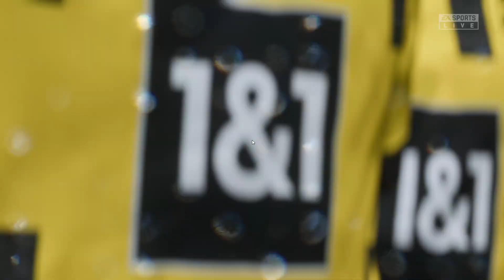FIFA 23 | Dortmund Vs Manchester United Ft, Modeste Vs Rashford,| FIFA Cup-23/24| Gameplay